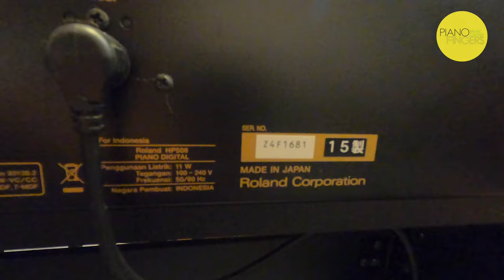Review Roland HP506 nằm trong list piano điện used đáng mua nhất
Ai cần sound xịn, phím xịn, cảm giác đàn phê thì đây nhé, trông vậy mà khá là nhỏ gọn, phù hợp chung cư hoặc đặt phòng riêng 👉
🎹 Đàn piano điện Roland HP506
✅ Nhiều bạn trẻ đang học chuyên nghiệp đã tin dùng.
✅ Có sẵn hàng, giá 2x